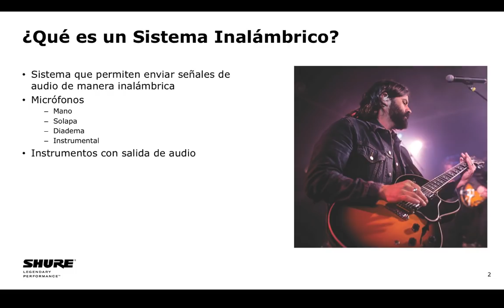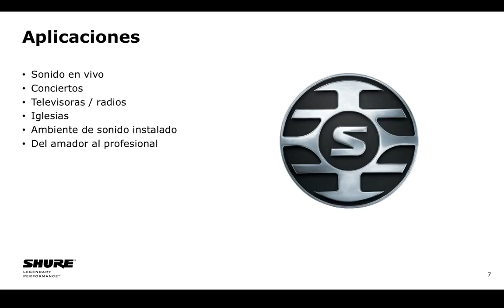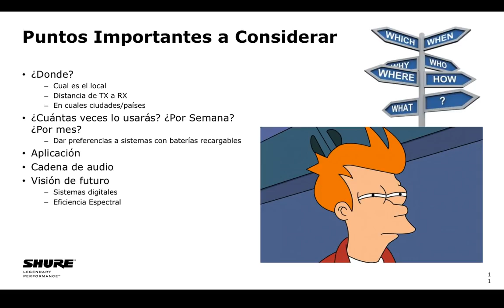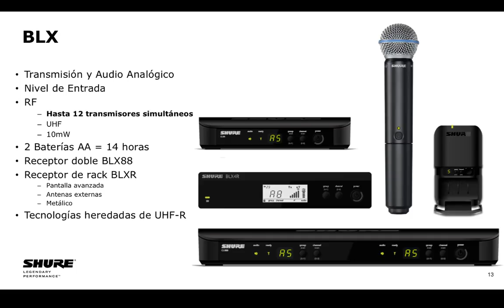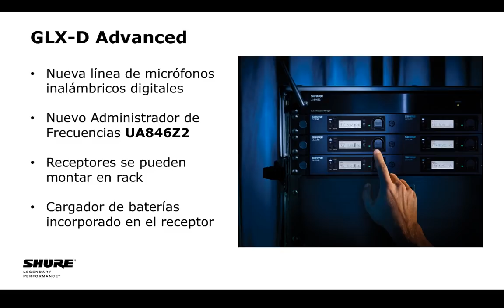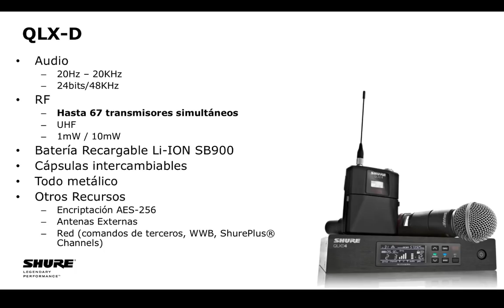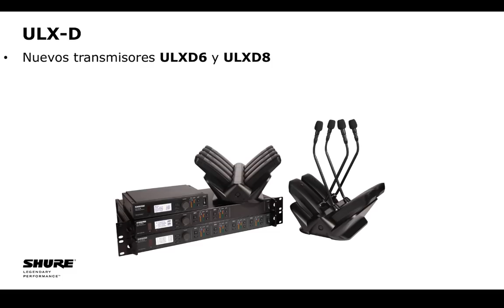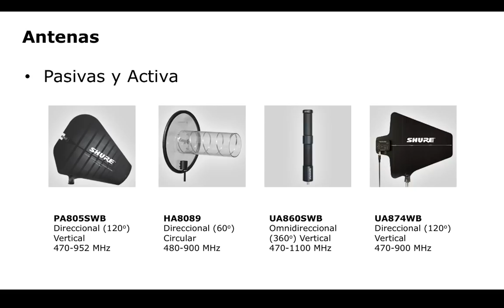Seminarios Web de Shure - Sistemas Inalámbricos Para Iglesias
Independiente de la denominación o del tipo de servicio religioso, los micrófonos inalámbricos están presentes en el día a día de las instituciones religiosas, sea ayudando a predicar, en instrumentos e vocales de la banda local o en uso por invitados especiales.

Inscríbase aquí para aprender:
- Elección de frecuencias
- Ubicación de antenas
- Múltiples sistemas
- Accesorios